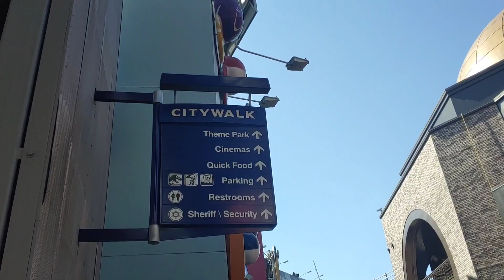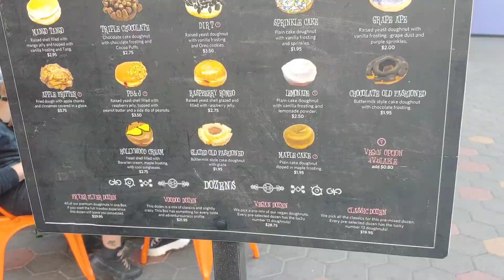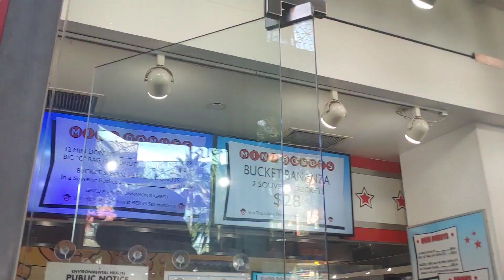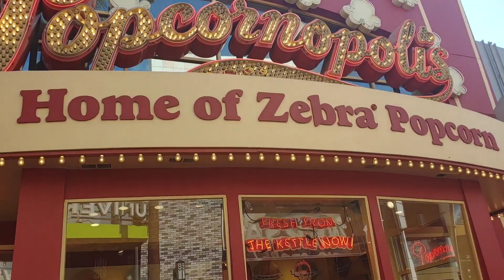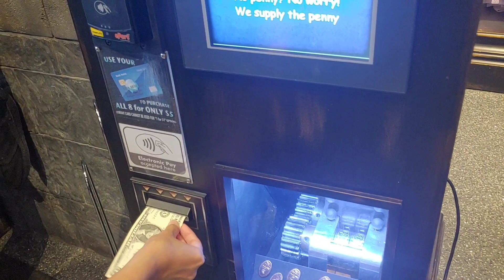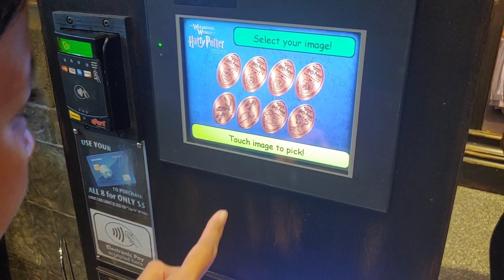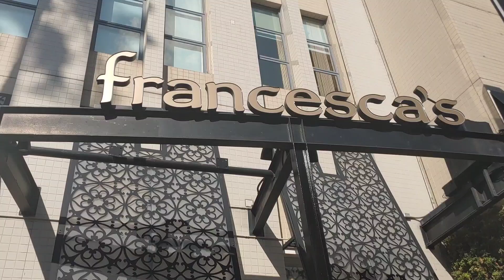VIRTUAL TOUR UNIVERSAL CITY WALK HOLLYWOOD. ADA APA YAA😏❓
Yuk intip ada apa di Universal City Walk Hollywood.